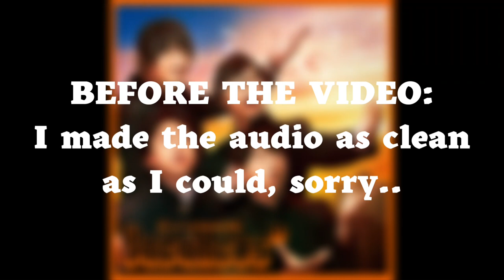[CLEAN ACAPELLA] Junji Majima-Dead or Alive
➳Song Name: Dead or Alive
➳Artist: Junji Majima
➳Company: N/A (?)